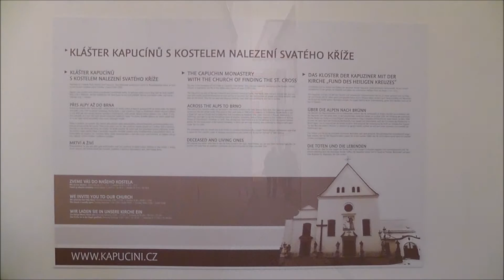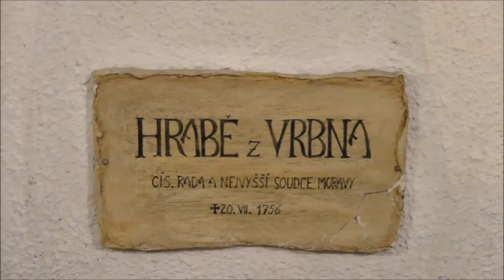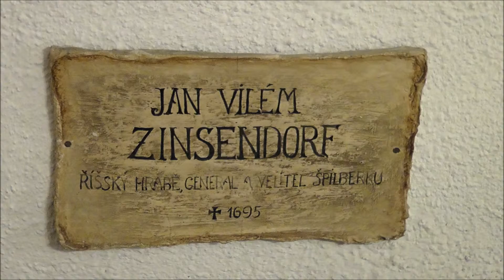Kapucínská hrobka v Brně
Kapucínská hrobka se nachází v suterénu kapucínského kostela Nalezení svatého Kříže na Kapucínském náměstí v Brně.